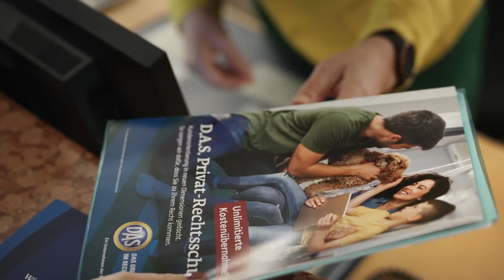Rundgang durch D.A.S Rechtsschutz | karriere.at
Begleiten Sie Mitarbeiter von D.A.S Rechtsschutz auf einem Rundgang durch das Unternehmen.

Der karriere.reporter von karriere.at bei D.A.S Rechtsschutz:
Interview mit
Cagla Akay   Lehrling Personalentwicklung und Bildungsservice
Jürgen Haslinger  Leiter Kundenservice
Evelyn Koczurek-Salomon Leiterin ZVS